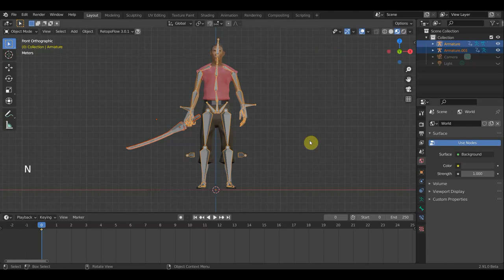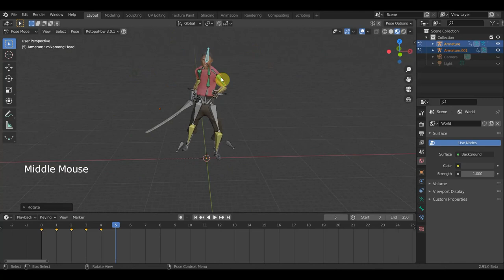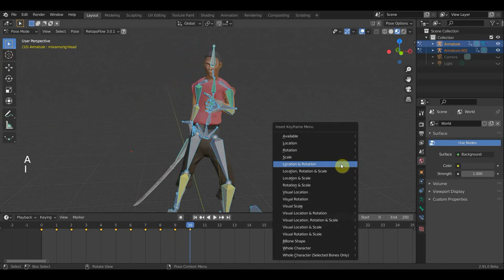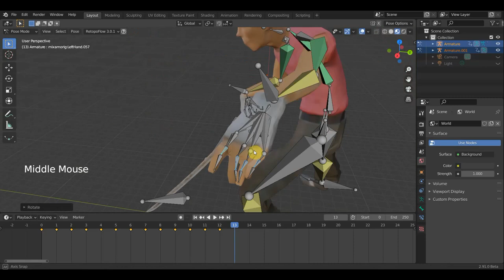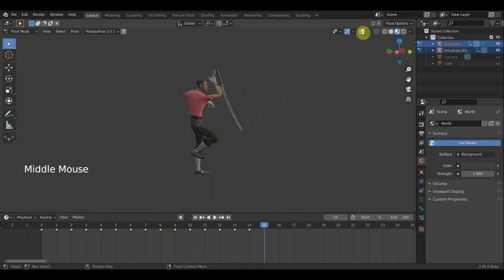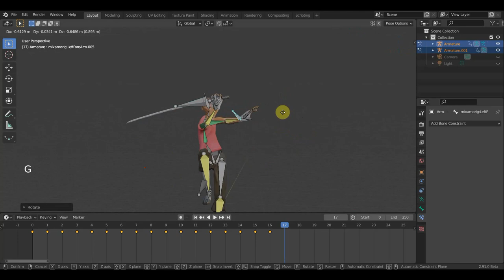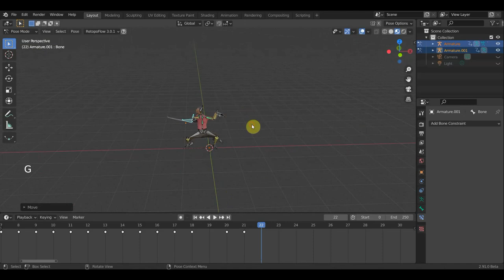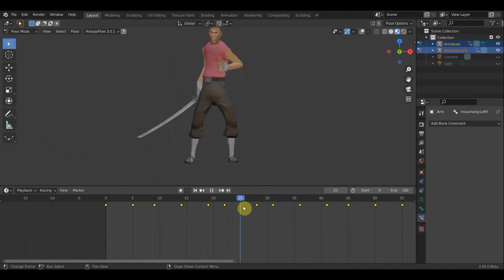BLENDER 2.91 Анимация с катаной